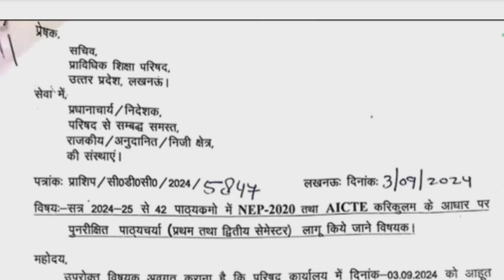Bteup के सभी ब्रांच का Syllabus बदल गया || Bteup Changed Syllabus 2024-25 || Bteup Latest News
To Reach:-